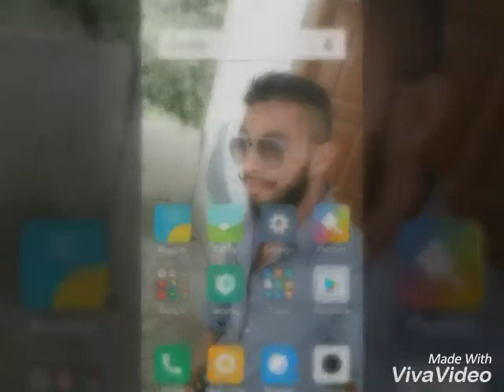GangLand Gp_hisar..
Yaar anmule